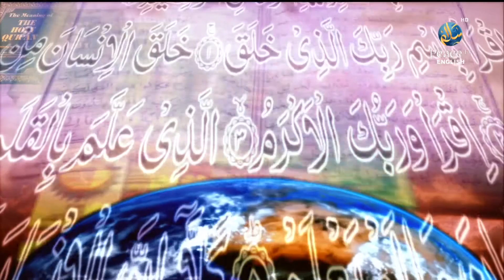Umdatul Ahkaam | Promo - Peace TV English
Umdatul Ahkaam by Shaikh Assim Al-Hakeem on Peace TV English.